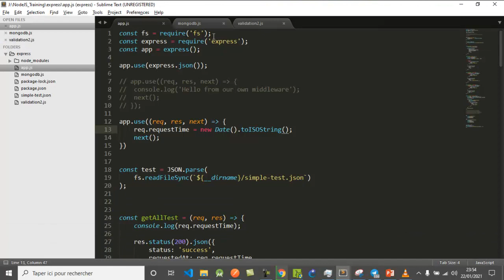MongoDB Using a Config File #33